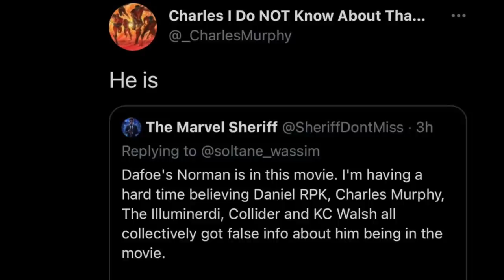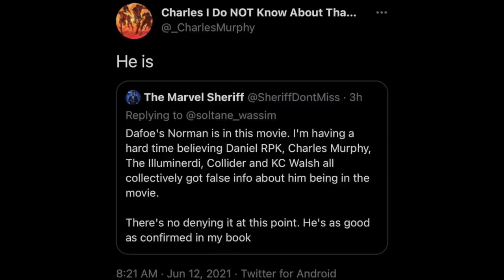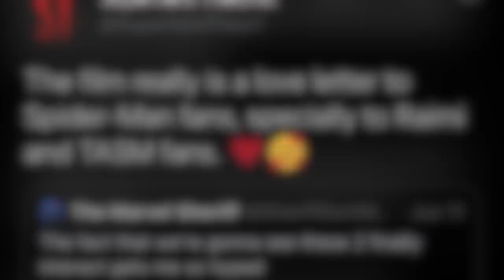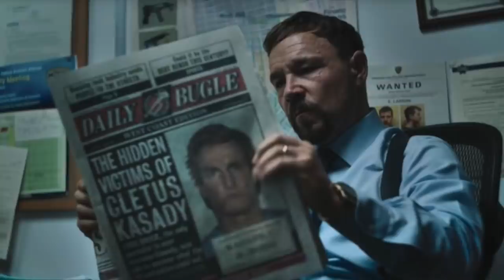Spider-Man No Way Home LEAKS & DETAILS!